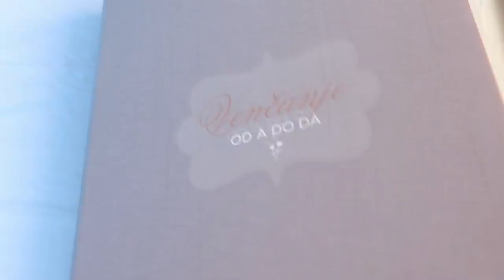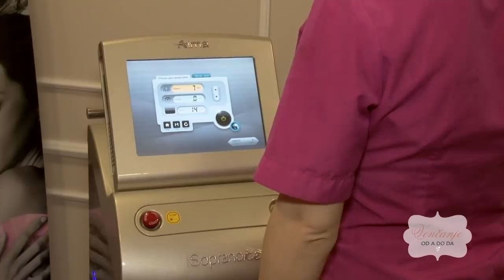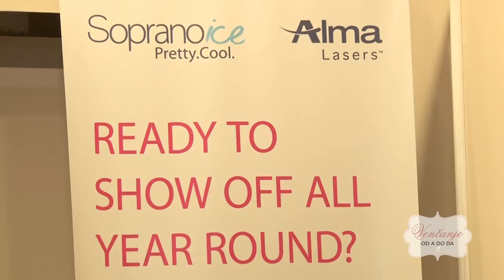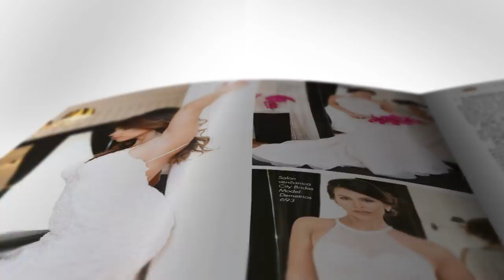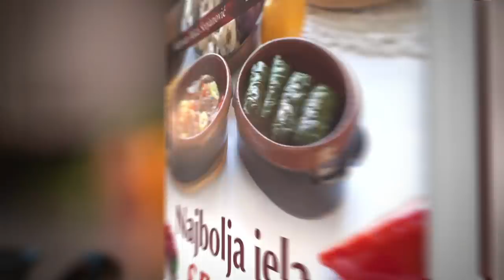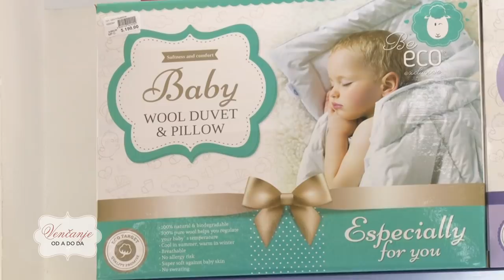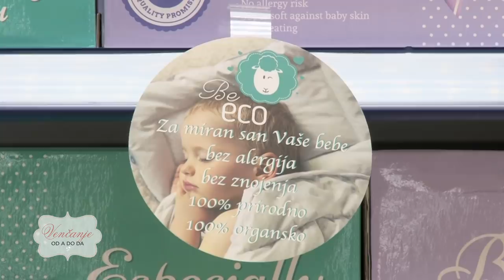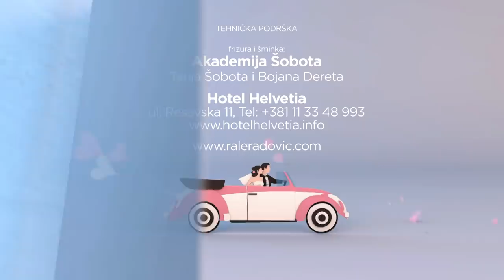Venčanje od A do DA - Emisija 69 - Marko Kon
U ovoj epizodi, Marko Kon nam otkriva kako je izgledalo njegovo američko venčanje, zbog čega je njegova izabranica Milica jedva pronašla venčanicu u Las Vegasu i zašto su na godišnjicu braka opet morali da se vrate u ovaj grad zbog apostila. Saznajemo kakve venčanice su idealne za predstojeće hladne dane i zbog čega je zimsko venčanje vrlo ekonomično.